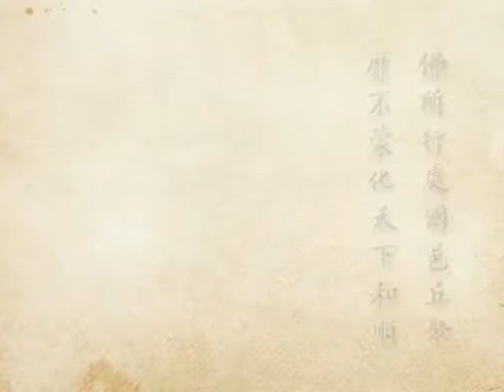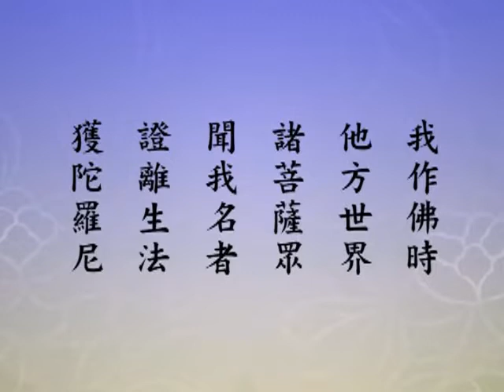2012淨土大經科註（閩南語配音）245｜淨空老和尚主講